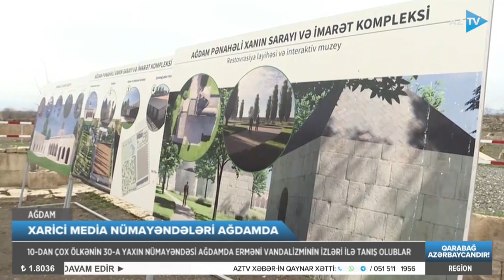Əfsanə Mehdiyeva ilə Region xəbərləri - 03.03.2023